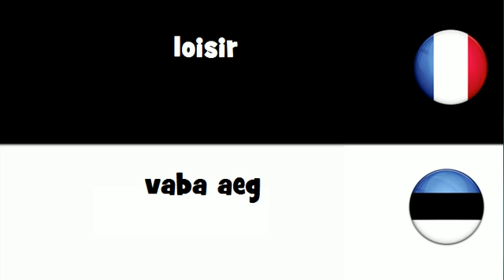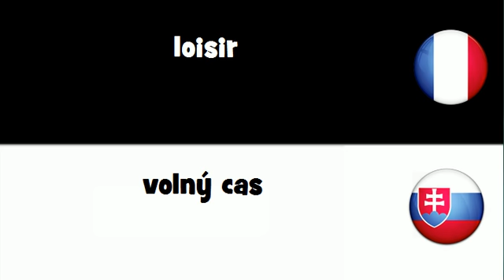VOCABULAIRE EN 20 LANGUES = loisir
frenchwithvincent VOCABULAIRE EN 20 LANGUES = loisir